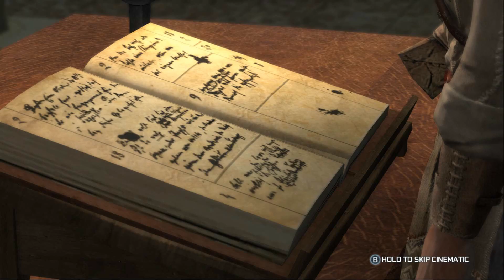ASSASSIN'S CREED: III (2012) GAMEPLAY WALKTHROUGH || PART 13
Assassin's Creed III is an action-adventure video game developed by Ubisoft Montreal and published by Ubisoft in 2012. It is the fifth major installment in the Assassin's Creed series and is set during the American Revolution, featuring a new protagonist named Connor Kenway, who is of both Native American and British descent.

The game takes place in an open-world environment, allowing players to explore various locations throughout the colonies, including Boston, New York, and the frontier wilderness. Players can also interact with historical figures such as George Washington, Benjamin Franklin, and Paul Revere, as well as participate in real-life events like the Boston Tea Party and the Battle of Bunker Hill.

As with previous games in the series, the gameplay largely revolves around stealth-based combat and parkour-style movement mechanics, allowing players to traverse through the environment seamlessly and take on enemies with a variety of weapons and tools. The game also introduced naval warfare, allowing players to control large ships and engage in epic sea battles against enemy vessels.

Overall, Assassin's Creed III received positive reviews for its storytelling, characters, and immersive open-world gameplay.